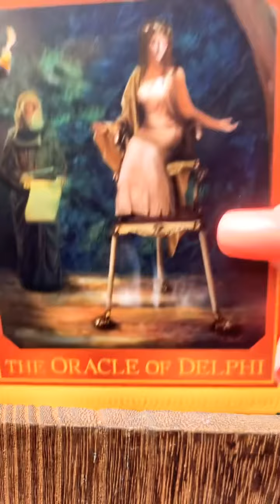Twin flame, soulmate, love /WHAT DOES HE WANT /Creative mind tarot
The Love, Soulmate, Twine flames and Spirit Messages Daily Guidance

Spiritual messages and experiences are how our guides talk with us. They can be a source of guidance or insights into how we can live our lives, provide comfort that we are not alone, or even serve as a reassuring virtual hug. Often these messages provide us with answers or confirmation that we are moving in the “right” or “best” direction.
These messages can come in many shapes and colors, but at their core, spiritual messages and experiences have an element of synchronicity to them. You recognize that the odds of this happening are really slim. There is something about them that feels “different,” “magical,” “special,” or “divinely sent.”

If you would like to make an energy exchange/love donation towards my channel, you can do  it here :

Twin flame, soulmate, love /WILL YOUR TWIN FLAME COMES BACK /Creative mind tarot

Have a wonderful day!
 P.S.I am happy to do reading for you!♥️

With love, ♥️
Angela

Twin flame, soulmate/ What he feels/ Creative mind tarot